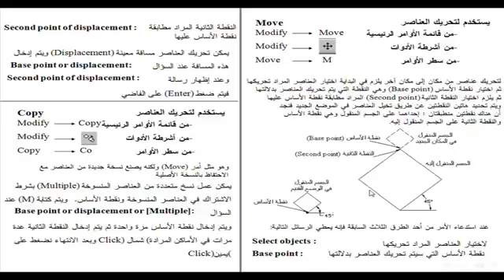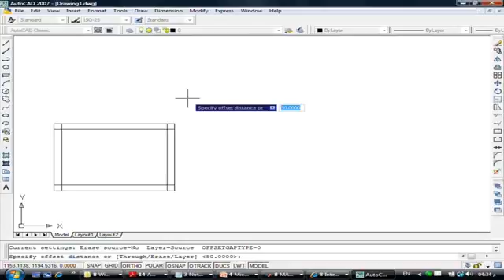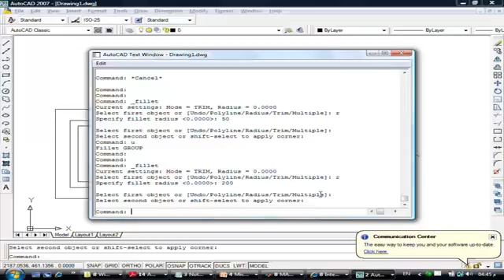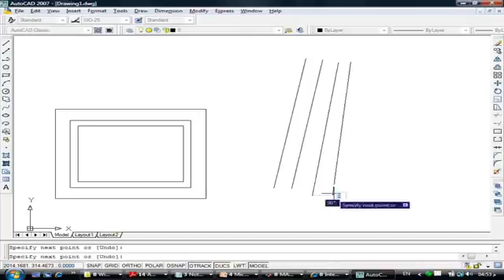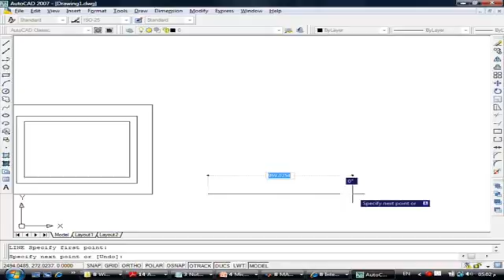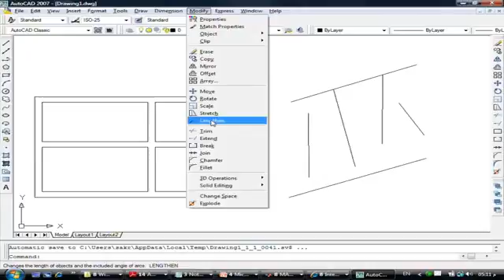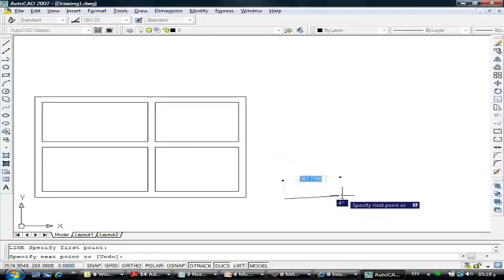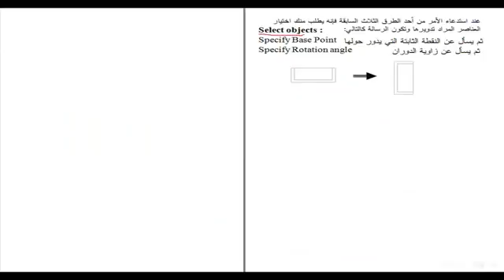04 شرح تعليم أتوكاد للمبتدئين للدكتور عاطف عراقى المحاضرة رقم 4 Autocad Learning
أوتوكاد (AutoCAD) هو برنامج للرسم و تصميم بمساعدة الحاسوب يدعم إنشاء الرسومات ثنائية و ثلاثية الأبعاد. تم تطوير هذه البرنامج منذ عام 1982 كتطبيق للحواسب الشخصية، و منذ عام 2010 أصبح متوفراً كتطبيق ويب يعمل خلال المتصفحات و الهواتف الذكية يعتمد مبدأ التخزين السحابي تحت الاسم التجاري الحالي أوتوكاد 360 (AutoCAD 360).
برنامج أوتوكاد من تطوير وتسويق شركة أوتوديسك و التي أصدرت النسخة الأولى من أوتوكاد في كانون الأول/ديسمبر 1982 و ذلك في العام التالي لشراء جون ووكر مؤسس أوتوديسك للنموذج الأول للبرنامج بمبلغ 10 ملايين دولار. يعد أوتوكاد منتج أوتوديسك الرائد، وقد أصبح منذ آذار/مارس 1986 برنامج التصميم الأكثر انتشارا في العالم للحواسب الشخصية في حين كانت معظم برامج التصميم بمعونة الحاسب في تلك الفترة تعمل على الحواسب الضخمة.
يعتبر أوتوكاد برنامج تصميم ذو استخدام عام في العديد من المجالات، يستخدمه المهندسين من مختلف الاختصاصات لإنشاء الرسومات و التصاميم الهندسية و يستخدمه مديري المشاريع، بالإضافة إلى العديد من المهن و الصناعات.